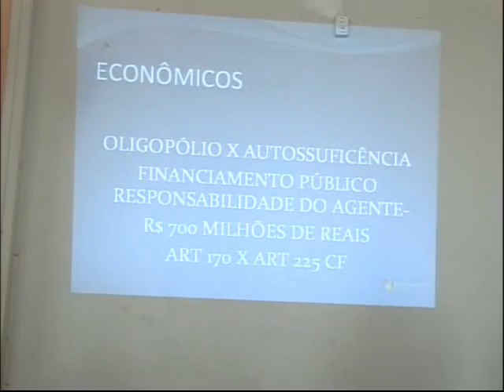Moradores e ambientalistas afirmam que Projeto Anitápolis trará prejuízos à natureza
Comunidade, órgãos públicos e de defesa do meio ambiente estiveram reunidos em Laguna para apresentar e discutir os impactos econômicos, sociais e ambientais que o Projeto Anitápolis trará à região. A ideia é promover a instalação de uma mineradora de fosfato e uma fábrica de fertizizantes. O problema, segundo entidades e moradores, são os prejuízos que isso irá acarretar, principalmente à natureza